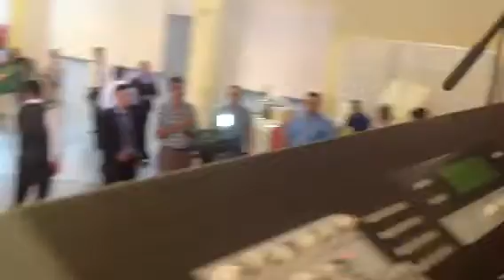Shaker Pir mico شاكر بير مجو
موال          Stran